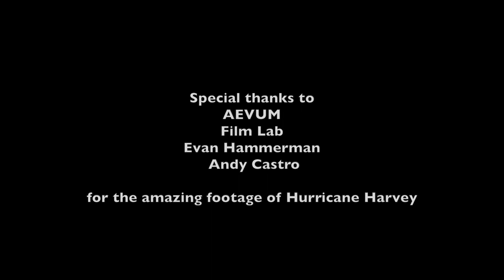Live Again - Written by Vincent Powell Featuring Mary Griffin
Video dedicated to the victims that were affected by
Hurricane Harvey.

to show the characteristics of life; be alive
to remain alive or in existence
to exist in a specified way